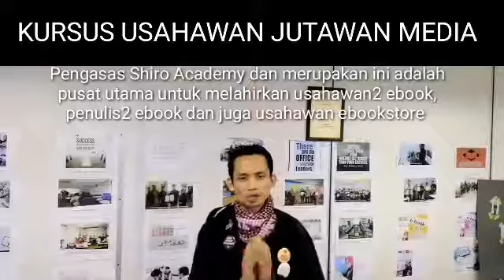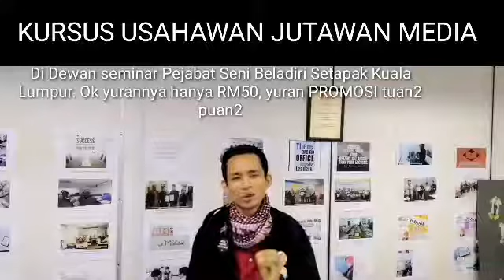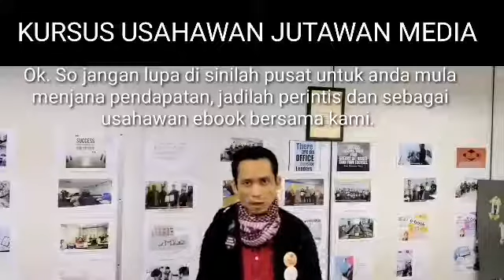Kursus Usahawan Jutawan Media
JUTAWAN MEDIA?

Ya. Anda yang kami cari.

Ramai yang ada impian ingin jadi penulis tapi tidak tahu bagaimana mahu bermula.

Mulakan dari asas yang ringkas mudah dan menarik.

Anjuran Majalah Seni Beladiri.

Tarikh: 1 September 2019
Masa: 10pg-1ptg
Tempat: Pejabat Seni Beladiri Setapak Kuala Lumpur
Yuran Promosi: RM50.00
Sijil Penyertaan dan sajian disediakan.
Pengisian Kursus:
1. Kaedah penulisan e-book dan buku fizikal.
2. Tulis&Terbit karya sendiri.
3. Ilmu usahawan jualan e-majalah Seni Beladiri dan ratusan e-book pelbagai tajuk.
4. Berpeluang menjadi penulis artikel majalah perguruan dan majalah lain.

Anda dibimbing khas oleh 2 tenaga pengajar berpengalaman :

Pendita Prof Dr. Azlan Ghanie - Penerbit Majalah Seni Beladiri.

MasterShiro - Pengasas Shiro Academy

Peluang yang tidak patut anda lepaskan.
Menjana pendapatan dari rumah.

TERHAD 30 Peserta.
 Klik pautan untuk daftar

Jumpa anda nanti!